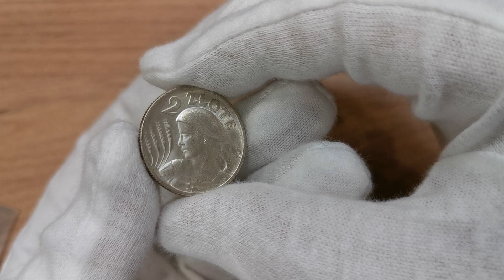Aukcja 12 poz.1495 II RP, 2 złote 1925 (z kropką), Londyn Kobieta kłosy